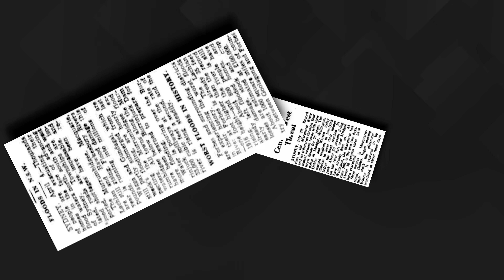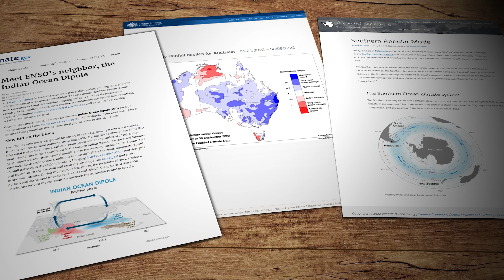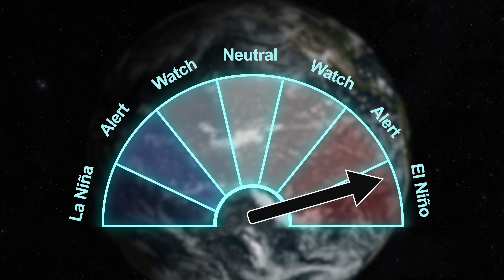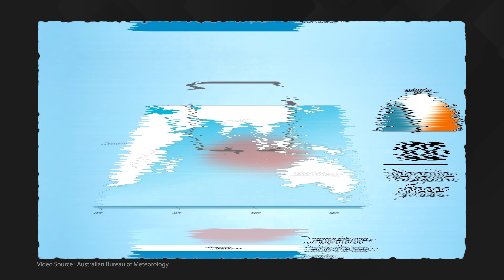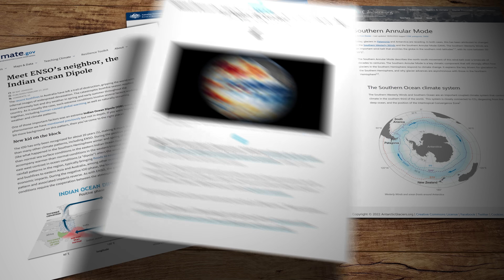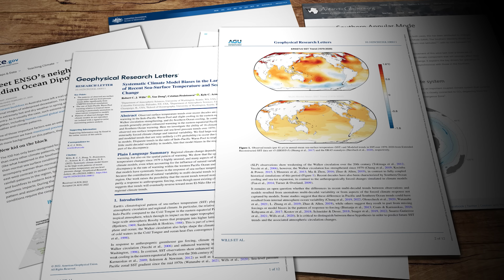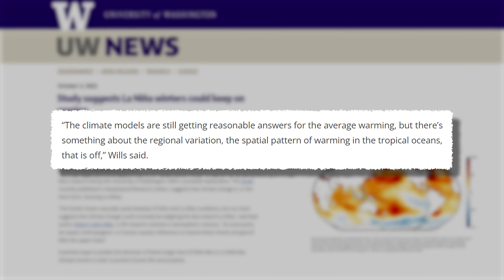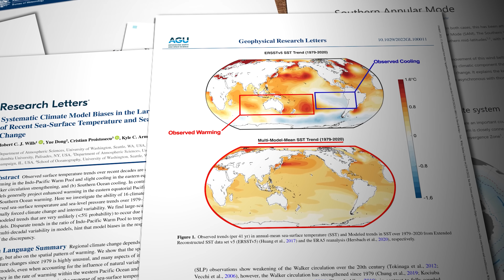Eastern Pacific Ocean is cooling NOT warming! Are the climate models wrong??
Climate models have been getting more and more sophisticated as the power of super computers has increased exponentially over the last few years. But have all the variables been factored in? A machine is only as good as the person that builds it, after all. Now a new research paper has found some very strange temperature differences in the Eastern Pacific Ocean between climate models and observed 'real world' measurements. So, what's going on?

Washington University Research Paper and Article